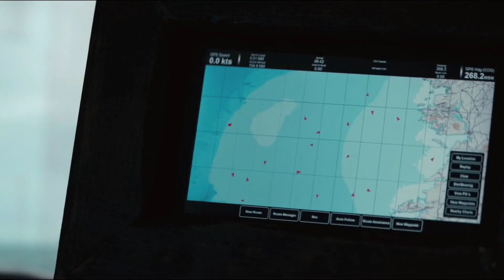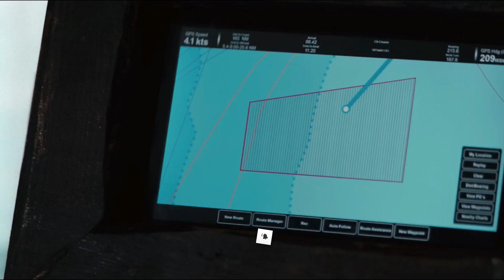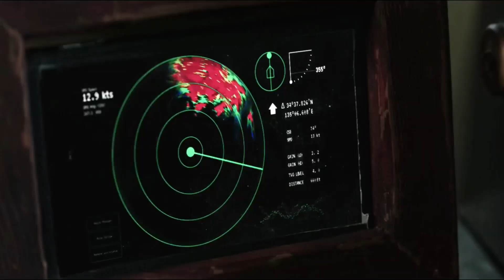Sea Fever 2019 Explained in Hindi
Thanks
Amrita